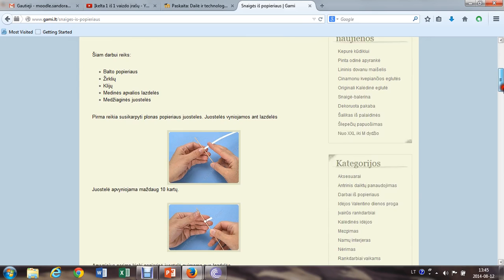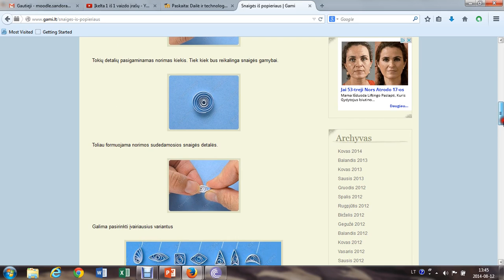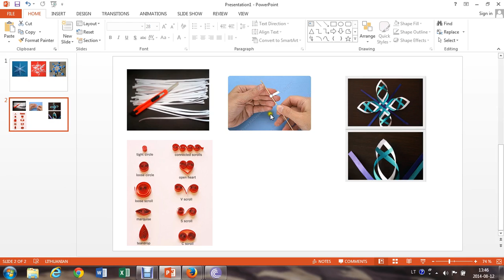Snaigė iš juostelių